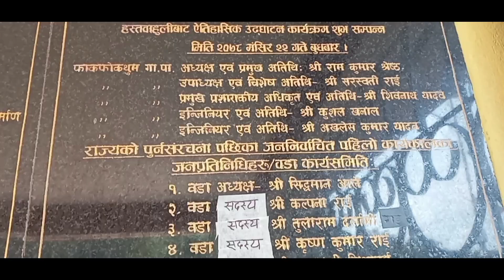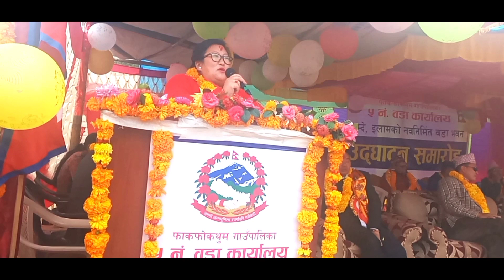इलाम फाकफोकथुम गां. पा. ५ नं. वडा कार्यालयको उदघाटन कार्यक्रम buddha_sunuwar लुम्दे_इलाम Lumde🇳🇵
इलाम फाकफोकथुम गां. पा. ५ नं. वडा कार्यालयको उदघाटन कार्यक्रम